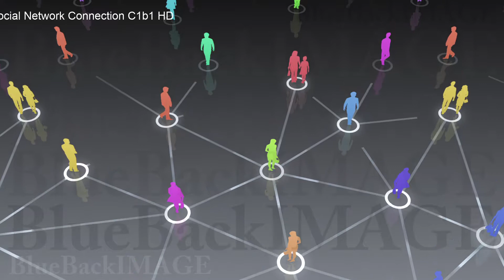SNS コミュニティ 社会 仲間 友人 繋がり コネクション Social Network Connection C1b1 HD